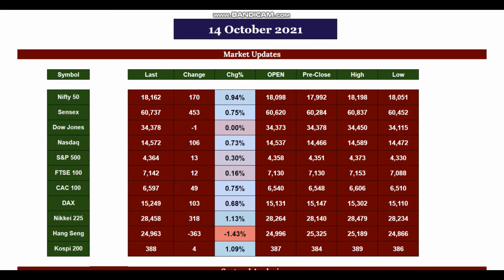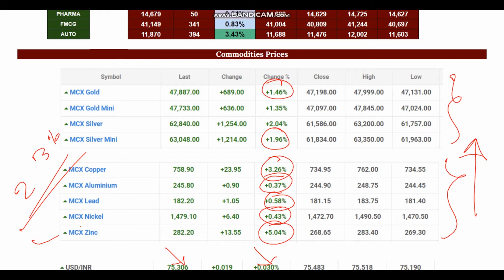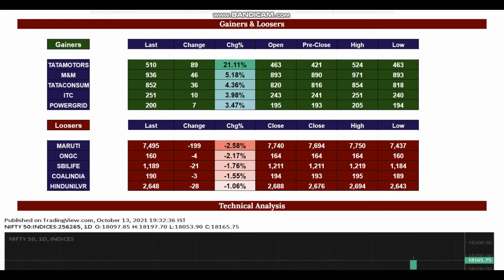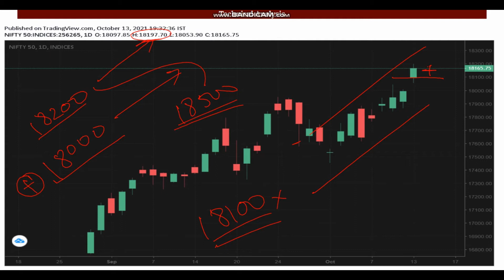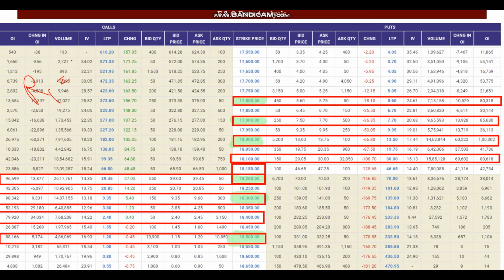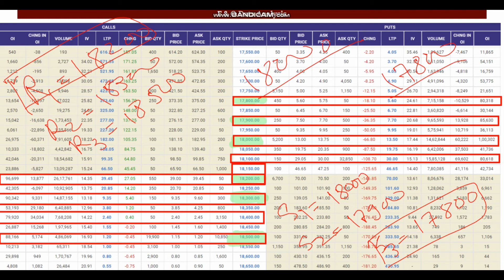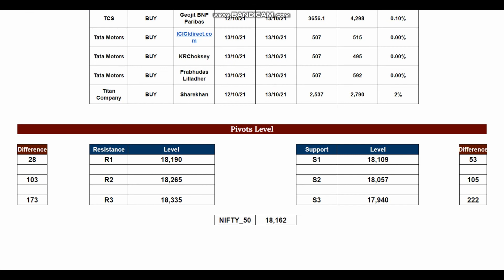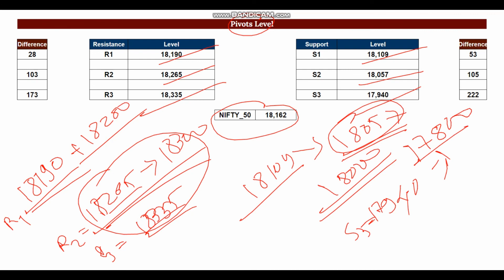14 October 2021 Stock Market Prediction | Stock Market Morning Update | Option chain weekly Expiry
14 October 2021 Stock Market Prediction | Stock Market Morning Update | Share Market News Today

Hi,
Dosto hum is video me aaj stock market kaisa rahega ye dekhne wale hai aur aaj ka stock market analysis krne wale hai. Mujhe ummed hai ki main apko stock market ki sari news and morning updates is videos me provide kr saku.. Thank You.
𝑻𝑶𝑷𝑰𝑪𝑺 𝑪𝑶𝑽𝑬𝑹𝑬𝑫
- Global market update today
- Global market impact on Indian market
- Sectoral analysis of Indian stock market
- Aaj gold ka rate kya hai
- Aaj chandi ka bhav kya hai
- MCX trading techniques in Hindi
- Usd Inr trading strategies
- Crude oil price impact on stock market trends
- Nifty 50 tomorrow prediction in Hindi
- Nifty 50 today prediction in Hindi
- Today's gainer and loser
- Today option trading strategy
𝑩𝒍𝒖𝒆𝑪𝒉𝒊𝒑𝑴𝒂𝒓𝒕 𝑨𝒄𝒂𝒅𝒆𝒎𝒚
👉 𝑾𝒆 𝒉𝒂𝒗𝒆 𝒍𝒂𝒖𝒏𝒄𝒉𝒆𝒅 𝒐𝒖𝒓 𝒄𝒐𝒖𝒓𝒔𝒆𝒔 𝒐𝒏 𝒕𝒉𝒆 𝟙𝙨𝙩 𝙉𝙤𝙫𝙚𝙢𝙗𝙚𝙧.

👉 𝑻𝑶𝑷𝑰𝑪𝑺 𝑪𝑶𝑽𝑬𝑹𝑬𝑫 :
● 𝑭𝒊𝒏𝒂𝒏𝒄𝒊𝒂𝒍 𝑴𝒂𝒓𝒌𝒆𝒕
● 𝑩𝒂𝒔𝒊𝒄 𝑶𝒇 𝑭𝒖𝒏𝒅𝒂𝒎𝒆𝒏𝒕𝒂𝒍 𝑨𝒏𝒂𝒍𝒚𝒔𝒊𝒔
● 𝑩𝒂𝒔𝒊𝒄 𝑶𝒇 𝑻𝒆𝒄𝒉𝒏𝒊𝒄𝒂𝒍 𝑨𝒏𝒂𝒍𝒚𝒔𝒊𝒔
● 𝑩𝒂𝒔𝒊𝒄 𝑶𝒇 𝑴𝒖𝒕𝒖𝒂𝒍 𝑭𝒖𝒏𝒅𝒔
● 𝑻𝒓𝒂𝒅𝒊𝒏𝒈 𝑺𝒕𝒓𝒂𝒕𝒆𝒈𝒊𝒆𝒔

👉 𝑵𝒆𝒙𝒕 𝑩𝒂𝒕𝒄𝒉
● 𝟙𝙨𝙩 𝙉𝙤𝙫𝙚𝙢𝙗𝙚𝙧 2021
● 𝑶𝒏𝒍𝒊𝒏𝒆 𝑪𝒍𝒂𝒔𝒔𝒆𝒔

👉 𝑶𝒇𝒇𝒆𝒓𝒔
● 𝑹𝒆𝒇𝒆𝒓𝒓𝒂𝒍 𝑨𝒎𝒐𝒖𝒏𝒕 - ₹300(10%)/𝑺𝒕𝒖𝒅𝒆𝒏𝒕
● 𝑰𝒏𝒅𝒊𝒗𝒊𝒅𝒖𝒂𝒍 𝑱𝒐𝒊𝒏𝒊𝒏𝒈(𝑵𝒐 𝑫𝒊𝒔𝒄𝒐𝒖𝒏𝒕)
𝑺𝒐𝒄𝒊𝒂𝒍 𝑴𝒆𝒅𝒊𝒂 𝑷𝒍𝒂𝒕𝒇𝒐𝒓𝒎𝒔 -
BlueChipMart - The goal of Bluechipmart is to educate people about stock market trading and investment for beginners. Based on the stock market prediction, we provide information about good quality stocks for short-term investment with high returns (bluechip stocks). We also focus on helping beginners who are interested to start their investments and trading.